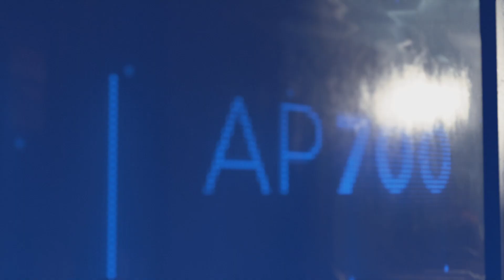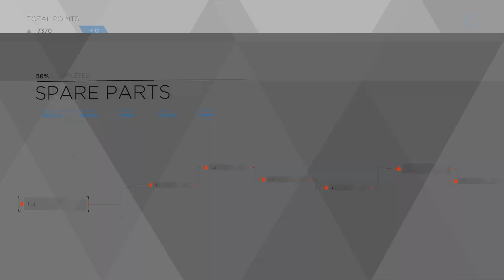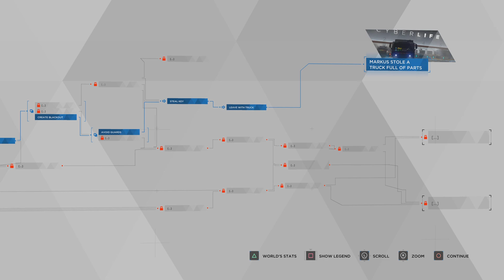Detroit: Become Human: Spare Parts